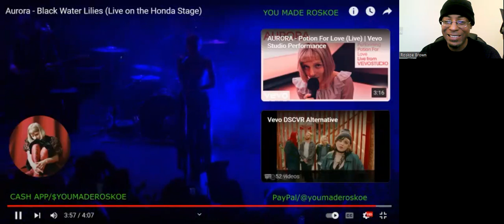Aurora - Black Water Lilies (Live/Honda Stage) Reaction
I react to a LOVELY live performance by Aurora!